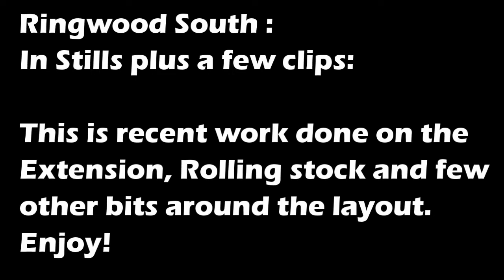Ringwood South In Stills Update: 17th Nov 2018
An update in stills